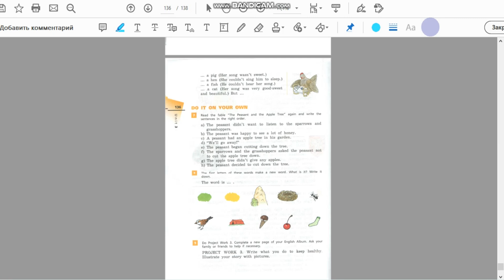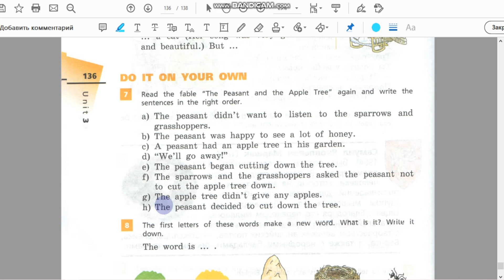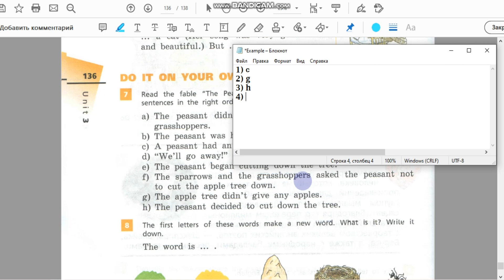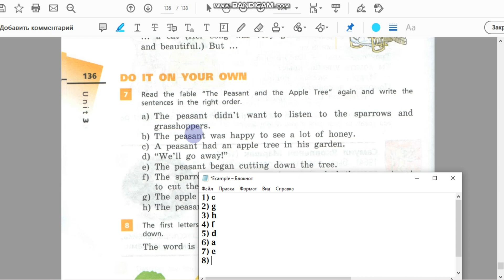Unit 3, Step 10, Ex. 7 / ГДЗ. 5 класс. Учебник Rainbow English. 1 часть